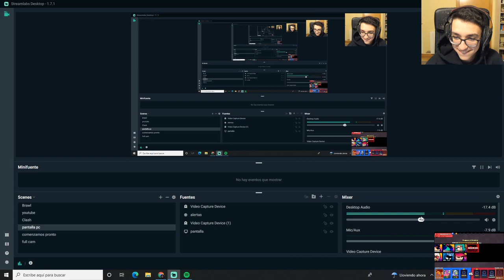Trebor reacciona al insulto de ikaos